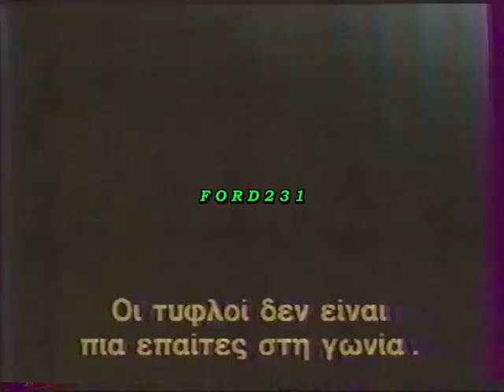ΚΟΙΝΩΝΙΚΟ ΜΗΝΥΜΑ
Κοινωνικό Μήνυμα του ΟΑΕΔ και του Υπουργείου Εργασίας. Μεταδόθηκε στην ΕΡΤ το 1987.